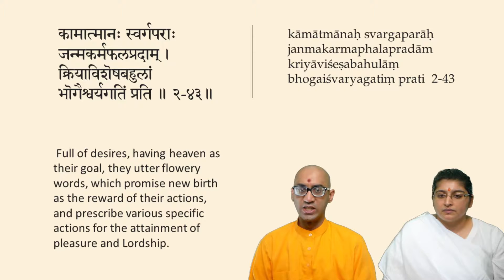2nd chp (Later Half) Lead and repeat 43